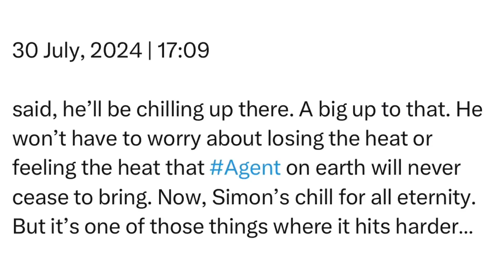Tuesday | 30 July, 2024 | 17:09